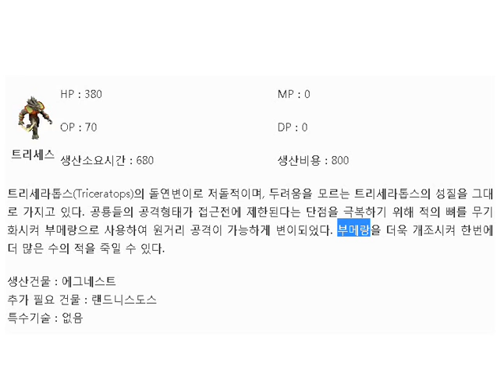쥬라기원시전2 유닛 설명 _드라군up ._ 트리세스 Jurassic war II [Resembles starcraft]스타크래프트